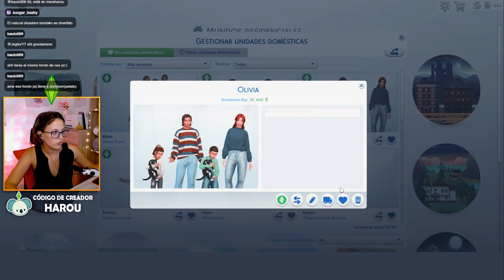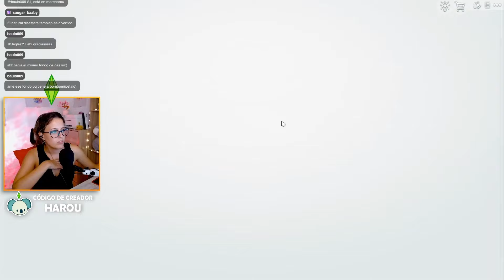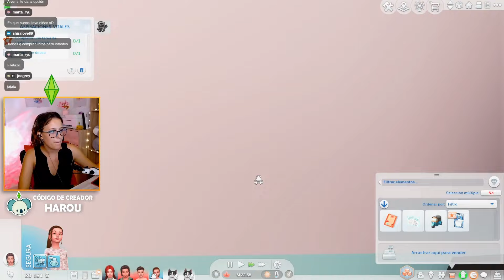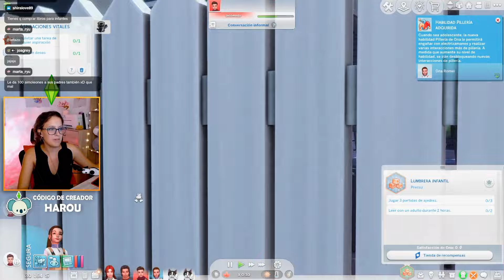Hacemos el reto AL REVÉS 🤨 | Perfect life challenge ep. 3 | Los Sims 4 en ESPAÑOL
👖 El CC y los mods que uso los comparto en mi Discord, tenéis el enlace en mi canal.

Reshade preset usado en esta serie: Saule preset - Intramoon

Gracias al programa de EA Creator Network por darme códigos de Los Sims y acceso anticipado a contenido. Este vídeo no está patrocinado, pero debo incluir esta información en todos ellos.

¡Muchas gracias! 🧡